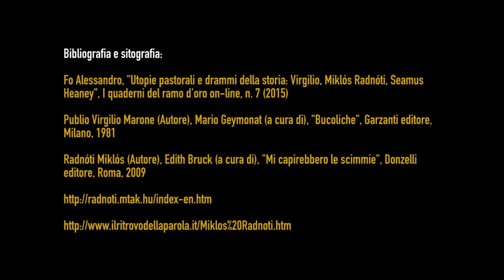Dove ancora qualcuno intende l'esametro - Capitolo 6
Storia del poeta ungherese Miklós Radnóti